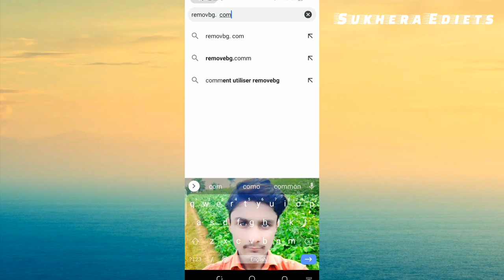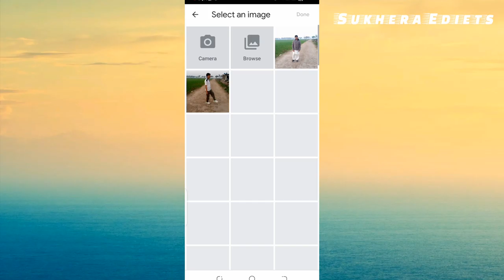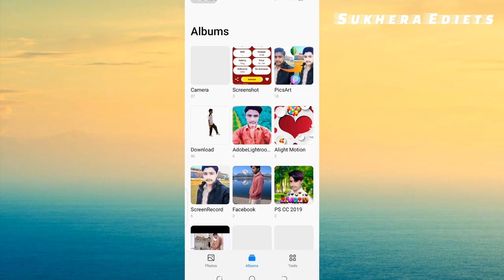How to remove background picture aik hi click me AMJAD EDITS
Assalamu O alaikum gays umeed karta hun k aap sab khariyat se hunge aaj me aap ko batao ga ke photo ka background remove kaise karte hain agar video pass and aye to like karden aur chanel pe naye ho to chanel subscribe karden

AMJAD EDITS